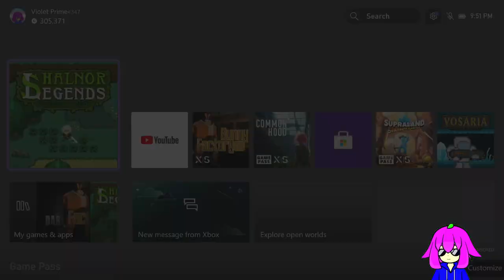[2] Shalnor Legends: Sacred Lands (Streamed July 12th, 2023)